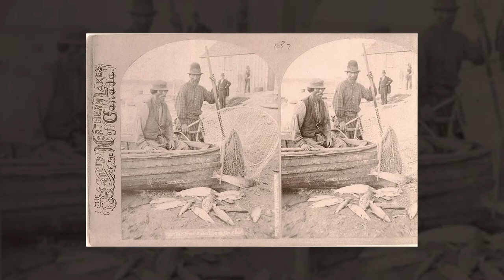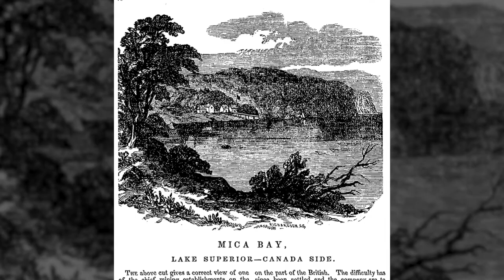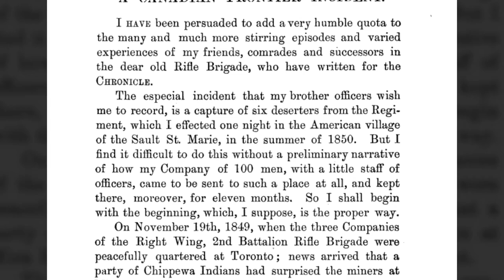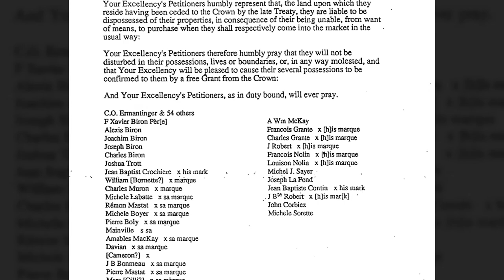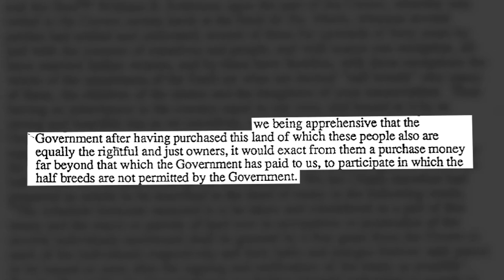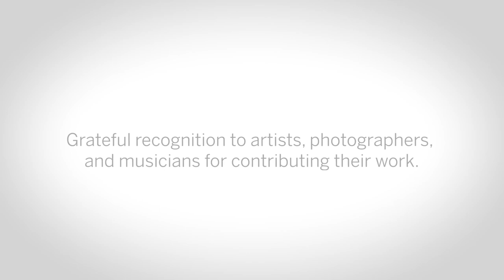The Sault Ste. Marie and Environs Métis Community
The Métis are a distinct Indigenous people. Métis communities in Ontario emerged along waterways and fur trade routes before Canada was a country. These historic Métis communities, which persist to the present day, developed their own customs, traditions, and identities that are rooted in kinship, relationship to the land, and a distinctive culture and way of life.